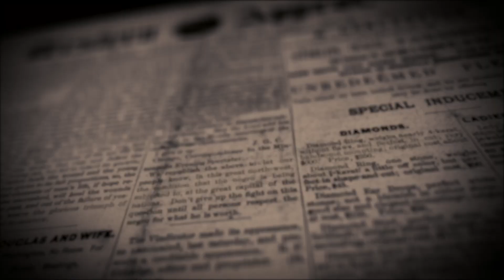Fatal Flaws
Filmmaker Kevin Dunn challenges the push for legalized euthanasia and suicide in a haunting new documentary.

“Fatal Flaws” premieres at 9:30 p.m. ET on Wednesday, January 15,  following a special EWTN Live with Fr. Mitch Pacwa and Filmmaker Kevin Dunn.